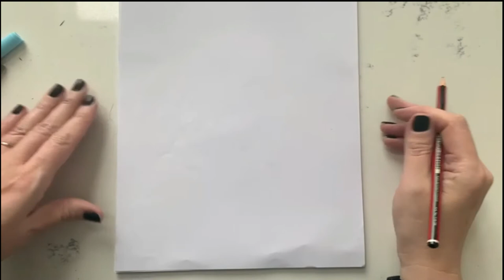Start with a Heart - Simple Drawing Ideas with Fran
In this video Fran (Ms Myles) will show you how to draw some wonderful pictures all starting with a heart!